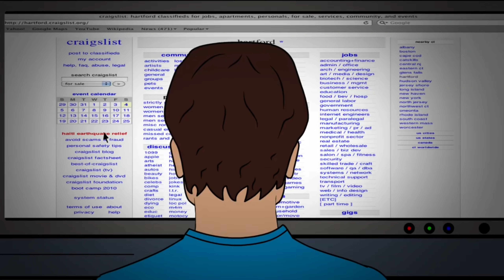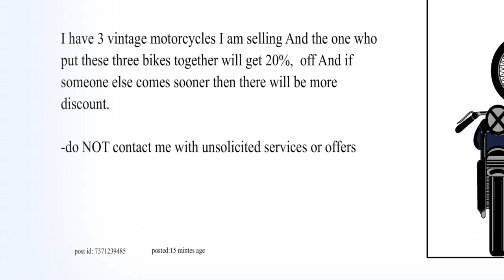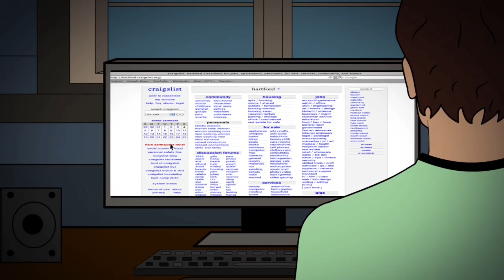3 True Craigslist Horror Stories Animated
narrated by @LetsReadPodcast